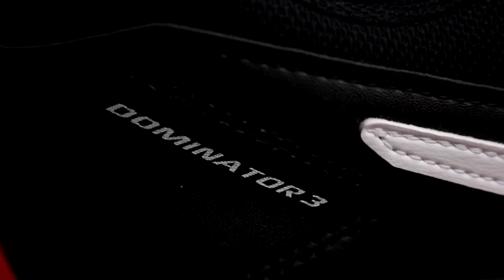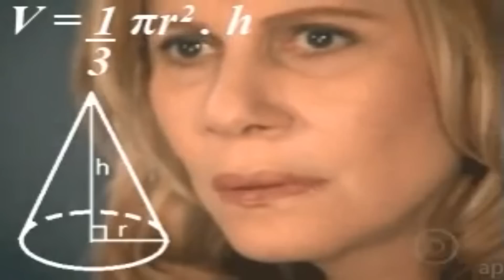QUAL MELHOR TÊNIS DE FUTSAL? 😲 (Chuteira de Futsal)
Qual será que ganhou a nossa análise aqui no Br Futsal? Rainha VL 2500 ou Topper Dominator?

Acompanhe o Duelo da clássicas!

⚽ Brfutsal, o canal de boleiro para boleiro!

Tenha amor ao seu dinheiro 💰
💡 Sugestões que vale a pena você investir seu dinheiro:

👉🏽 LUNAR GATO DE VOLTA!!! 😱

👉🏽 Meu tênis atualmente:
ESKUDO 500 👇🏾

Tênis de entrada com amortecimento profissional; 👇🏽 (Menos de 150 reais)

Compre por esses links e ajude o canal 🙏🏽

👉🏽Como Marcar ? APRENDA A MARCAR! | Dicas de Futsal

👉🏽Como Goleiro de Futsal deve sair? O SEGREDO NA PRÁTICA!

👉🏽Como marcar pivô? Melhorando a marcação do FIXO

About Futsal:
Futsal is an exciting, fast-paced small sided soccer game that is played across the world and is officially recognized by both FIFA and UEFA.
Futsal earned the status of FIFA’s official form of indoor soccer in the 1980s as it was recognized as a scaled down version of outdoor soccer played indoors.  It is a 5 v 5 small-sided game played on a hard surfaced, basketball sized court with a smaller, low bounce ball.  Futsal is played with touchline boundaries and without walls.
Futsal places a large emphasis on technical skill in high pressure situations which can be translated into the outdoor game.  The sport is a great skill developer as it demands quick reflexes, fast thinking and pin-point passing.
Futsal is played in all the continents of the world by over 100 countries with 12 million players.  Great soccer superstars such as Pele, Zico, Ronaldo, Messi, Kaka and Katia grew up playing the game and credit futsal with developing their skills.
The best futsal players: Falcão, Ricardinho, Bateria, Beto, Gadeia, Sergio Lozano, Dyego, Ferrão, Aicardo, Miguelín, Alex, Ortiz, Arthur, Daniel Shiraishi, Pito, Elisandro, Merlim, Cardinal, Bruno Coelho, João Matos...

Sobre el fútbol sala:
El fútbol sala es un emocionante y rápido juego de fútbol de lados pequeños que se juega en todo el mundo y está reconocido oficialmente por la FIFA y la UEFA.
El fútbol sala pone un gran énfasis en la habilidad técnica en situaciones de alta presión que se pueden traducir al juego al aire libre. El deporte es un gran desarrollador de habilidades, ya que exige reflejos rápidos, pensamiento rápido y pases precisos.
El fútbol sala se juega en todos los continentes del mundo por más de 100 países con 12 millones de jugadores. Grandes superestrellas del fútbol como Pelé, Zico, Ronaldo, Messi, Kaká y Katia crecieron jugando el juego y le dieron crédito al fútbol sala con el desarrollo de sus habilidades.

Sobre o futsal:
O futsal é um emocionante jogo de futebol de dois lados, disputado em todo o mundo e reconhecido oficialmente pela FIFA e pela UEFA.
O futsal coloca grande ênfase na habilidade técnica em situações de alta pressão que podem ser traduzidas para o jogo ao ar livre. O esporte é um grande desenvolvedor de habilidades, pois exige reflexos rápidos, raciocínio rápido e passes rápidos.
O futsal é jogado em todos os continentes do mundo por mais de 100 países, com 12 milhões de jogadores. Grandes astros do futebol como Pelé, Zico, Ronaldo, Messi, Kaká e Katia cresceram jogando o jogo e creditam o futsal ao desenvolver suas habilidades.